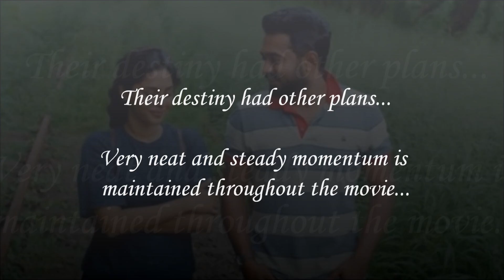VIJAY SUPERUM POURNAMIYUM- A SWEET WATCHFUL ROMAMTIC COMEDY 2019 FILM | ASIF ALI | AISHWARYA LEKSHMI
A romantic comedy to make you sail through pleasant beach time of loving. Vijay (Asif Ali) goes to Pournami's (Aiswarya) house for a prospective first alliance meeting. He has completed his BTech, which took him over 5 years, including the make up exams. He is lazy and not very interested in doing any work. His dream is to become a chef and open a restaurant, but he doesn't get any support from his father. Pournami, on the other hand, is very focused and works hard to fulfill her dreams of going to Australia. However, her father does not approve of her idea to go abroad, as she is a girl. When both Pournami and Vijay meet at the matrimonial first meeting, her younger cousin accidentally locks the door and they get locked out. To pass their time, they talk about their past. Pournami reveals that she was in love with a North Indian man named Naresh. They wanted to start a food truck business together. Naresh went to Delhi to talk with his father about their love and business plans. Meanwhile, Pournami started working on her plan eagerly and was ready to surprise Naresh by buying the truck. Naresh does not show to the meeting with her parents, overpowered by the greed of getting dowry. Pournami and her father waited for him but when they realize that Naresh wasn't coming back, her father decides to get her married to someone else.

When it was Vijay's turn to share his past, he reveals that he was unemployed and was always goofing around with his two friends. They made cooking videos together as he is passionate about cooking. But it wasn't profitable enough so, they plan to make prank videos and were caught red-handed by Vijay's father, which ended their plan. He then got a job in a call-center on his father's recommendation. He started going out with a girl to show off to his friends, but she cheated on him. He found out about it only when her actual boyfriend called him at work. Vijay quit his job after having a fight with his boss.

Vijay Superum Pournamiyum (transl. Vijay Super and Pournami) is a 2019 Indian Malayalam-language romantic comedy film, written and directed by Jis Joy, starring Asif Ali and Aishwarya Lekshmi, along with Balu Varghese, Siddique, Aju Varghese and Renji Panicker in supporting roles. It is the official remake of 2016 Telugu film Pelli Choopulu with Anish Kuruvilla reprising his performance. The film's musical score was composed by debutant Prince George. It was released on 11 January 2019 to positive reviews from the critics and the audience. The movie had a run of 100 days at Kerala box office.

The film was produced by A. K. Sunil under the banner of New Surya Films. The film is the third collaboration of Jis Joy and Asif Ali, who earlier worked together in Bicycle Thieves and Sunday Holiday. It is a romantic comedy. The director had earlier said that it would be a small, message-driven film with elements suitable for a family audience.

A match making gone wrong introduces vijay, an engineer who aspires to become a restauranteur, to Pournami, an MBA graduate. The two grow close to each other but struggle with their ambitions